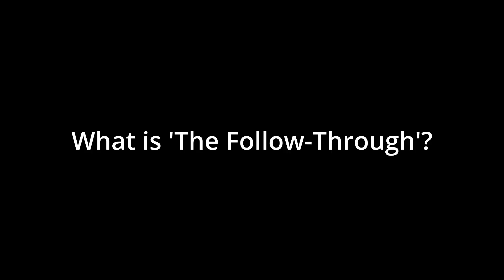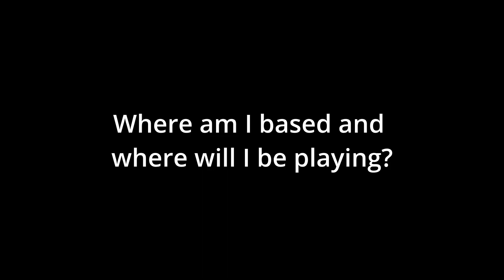Introduction To Me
Hello world.